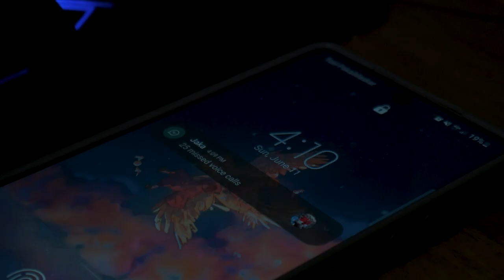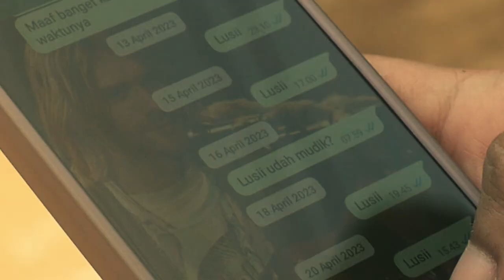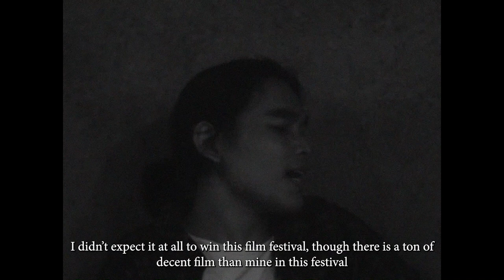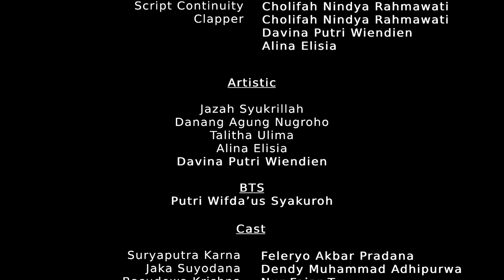"Pandora Geeta" - Short Movie (2023)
Written by Adi Febrianto & Ravi Urzaiz
Directed by Adi Febrianto
Produced by Oengoe Cinema Club

"Pandora Geeta"

Sinopsis:
Terbebani pengharapan hasil perjuangan yang Ia lakukan membuat Karna terjebak dalam 'Dunia Pandora', tempat dimana Ia harus menghadapi impian dan ketakutannya. Tapi, bukannya menghadapi semua itu, Karna justru terus kabur dan itu yang membuatnya tak bisa keluar dari sana.

Executive Producer, Adi Febrianto
Cinematographer, Ardanu Zidan Nur Rofiq

Cast
Karna, Feleryo Akbar Pradana
Jaka, Dendy Muhammad Adhipurwa
Krishna, Nur Fajar T.

Post Production; Adi Febrianto, Ravi Urzaiz
Script Supervisor, Cholifah Nindya Rahmawati
Script Continuity, Alina Elisia
Clapper, Davina Putri Wiendien
Soundman, Dendy Muhammad Adhipurwa

Art Team; Jazah Syukrillah, Danang Agung Nugroho, Talitha Ulima, Alina Elisia, Davina Putri Wiendien
BTS, Putri Wifda'us Syakuroh

Original Music by Ravi Urzaiz
"Burn the Rain"
"Dry Tears"
"Pandora Geeta"